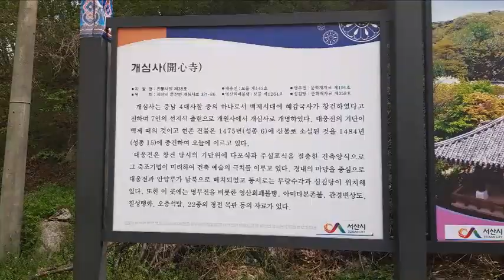[Temple] "상왕산 개심사(충남 서산시), 청벚꽃과 왕벚꽃으로 유명한 사찰"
From s-Korea